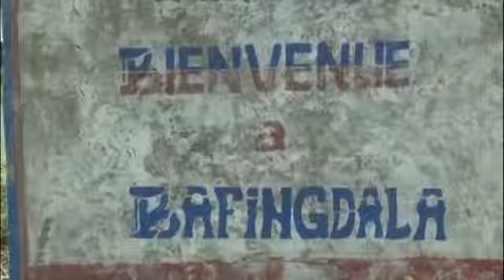Mise sous tension électrique de Bafingdala dans le département de Touba